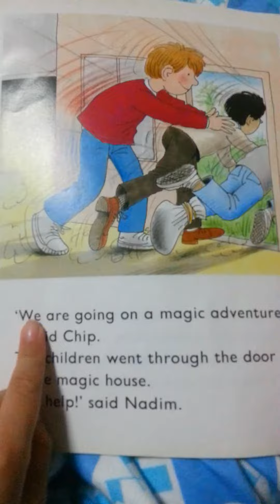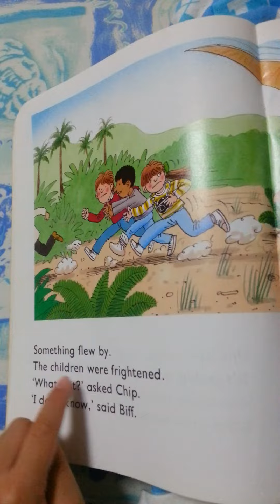Oxford Reading Tree - Land of the Dinosaurs - P1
Oxford Reading Tree - Land of the Dinosaurs - Part 1